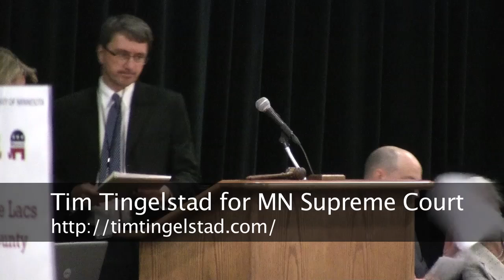Tim Tinglestadt For Minnesota Supreme Court Judge Speaking on Judicial Elections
Tim Tinglestadt is running for Minnesota Supreme Court Judge, Speaking on Judicial Elections